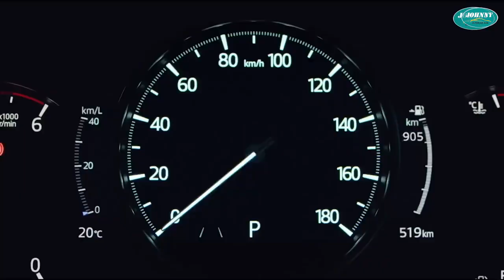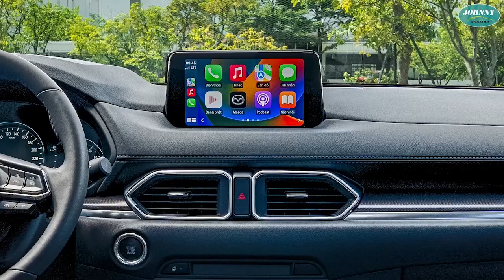Mazda CX-5 2023 không Đối thủ trong phân khúc, Trùm SUV dưới 1 tỷ tại Việt Nam